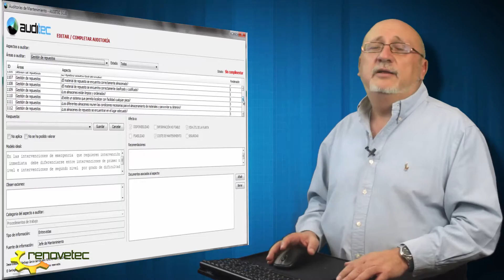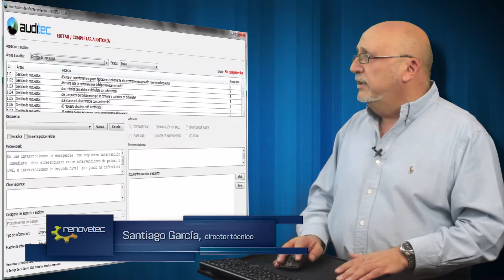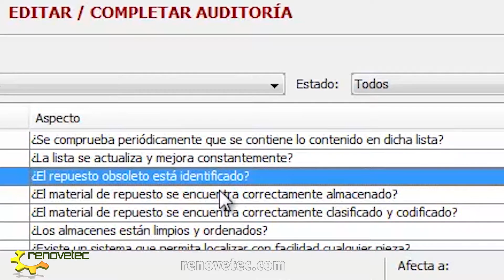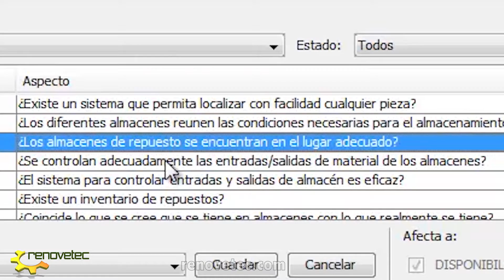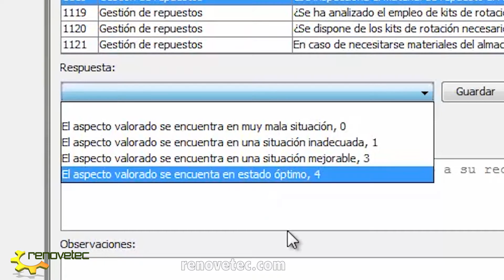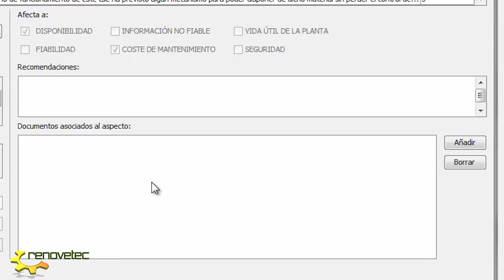AUDITORIAS DE MANTENIMIENTO CAP 13 GESTION DE REPUESTOS SMART TRAINING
Los repuestos son una parte muy importante del presupuesto de una instalación. En este video explicamos como auditar este aspecto.